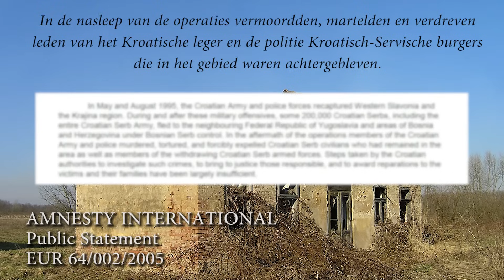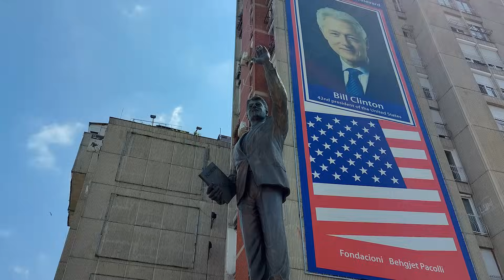De Joegoslavische oorlogen (1991 – 2001) - het uiteenvallen van Joegoslavië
De Joegoslavische oorlogen waren een reeks gewapende conflicten en secessiebewegingen die plaatsvonden na de desintegratie van Joegoslavië in de vroege jaren 1990. Hier is een overzicht van de belangrijkste gebeurtenissen en conflicten in die periode:
Tiendaagse Oorlog (1991): In juni 1991 verklaarde Slovenië zich onafhankelijk van Joegoslavië. Dit leidde tot een kortstondig conflict met het Joegoslavische federale leger, maar uiteindelijk erkende de internationale gemeenschap de onafhankelijkheid van Slovenië.
   De Kroatische Onafhankelijkheidsoorlog (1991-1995): Nadat Kroatië in 1991 onafhankelijk werd, brak er een gewapend conflict uit tussen de Kroatische regering en Servische separatisten, gesteund door het Joegoslavische leger. Dit leidde tot grootschalig geweld en etnische zuiveringen. In 1995 werd het conflict grotendeels beëindigd door een Kroatische militaire operatie genaamd "Operatie Storm".
   De Bosnische Oorlog (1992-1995): Bij de onafhankelijkheidsverklaring van Bosnië en Herzegovina brak een bloedig conflict uit tussen Bosniakken (moslims), Kroaten en Serviërs. Dit resulteerde in etnische zuiveringen en het beruchte bloedbad in Srebrenica in 1995. Het conflict eindigde met het Dayton-akkoord in 1995.
   De Kosovo-oorlog (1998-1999): In Kosovo ontstonden spanningen tussen de Albanese meerderheid en de Servische minderheid. Het Kosovo Bevrijdingsleger (UCK) voerde een gewapende strijd voor onafhankelijkheid. Na mislukte vredesonderhandelingen intervenieerde de NAVO met luchtaanvallen tegen Joegoslavische troepen. Dit leidde tot het beëindigen van de vijandelijkheden en de inzet van een internationale vredesmacht.
Montenegro en de Federale Republiek Joegoslavië (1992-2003): Montenegro vormde een unie met Servië binnen de Federale Republiek Joegoslavië. In 2003 veranderde deze federatie van naam naar Servië en Montenegro. Uiteindelijk verklaarde Montenegro in 2006 onafhankelijkheid.
    Gedurende deze periode waren er talloze gewapende conflicten, etnische zuiveringen en humanitaire crises. De oorlogen resulteerden in vele slachtoffers en enorme menselijke en materiële schade. Internationale interventies, diplomatieke inspanningen en vredesakkoorden speelden een cruciale rol bij het beëindigen van de conflicten en het stabiliseren van de regio.

BRONNEN
– In Europea (Geert Mak).
– Warfare and Armed Conflicts. A Statistical Encyclopedia of Casualty and Other Figures (Micheal Clodfelter).

SOUNDS
Freesound.org.